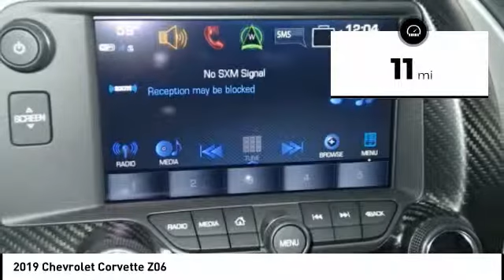2019 Chevrolet Corvette Highland IL 32170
2019 Chevrolet Corvette Z06

$8,738 off MSRP! 2019 Chevrolet Corvette Z06 2D Coupe V8 Supercharged RWD Blade Silver Metallic Price includes: Prices are good while selection models last. $500 Steve Schmitt Trade Assist. Good through the end of the month. Must trade in a vehicle that is ten model years or newer.  Power train (Engine, Transmission, Drive Axles) must be in good working order. Trade must be able to be sold retail.  See Steve Schmitt, Inc. for complete details. Some exclusions may apply. Steve Schmitt, Inc. is not responsible for pricing or equipment mis-print. $500 - GM Lease Loyalty Towards Purchase Private Offer. Exp. 01/31/2019